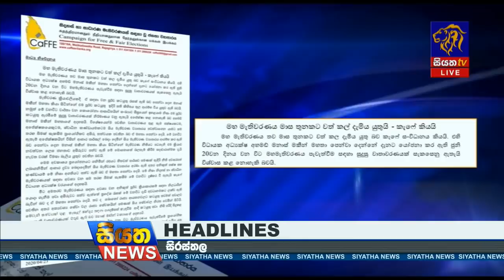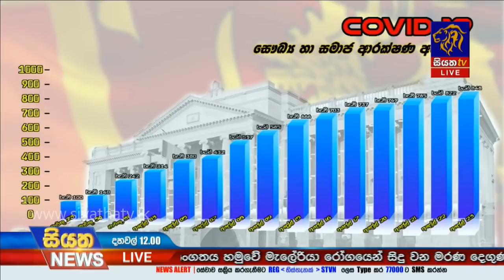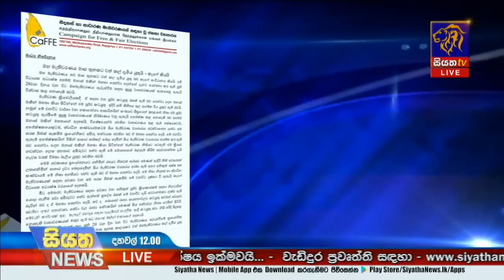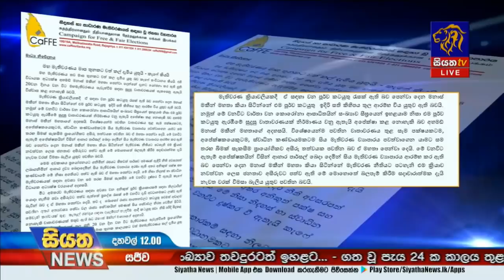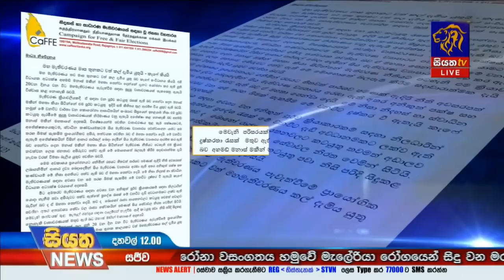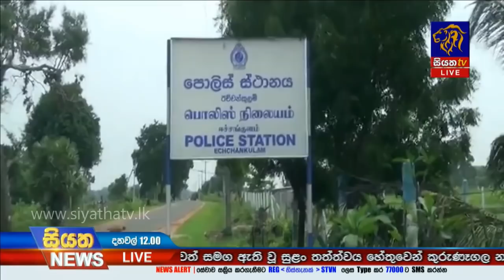Siyatha News | 12.00 PM | 24 - 04 - 2020